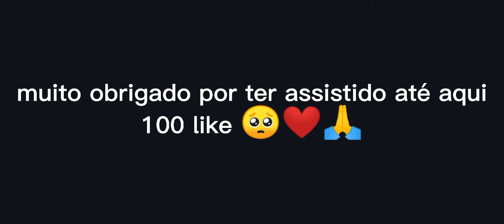GO 2K 🥺🙏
Tags Ignore 🖐️

Sensibilidade perfeita para campeonato x1 e 4x4 ,atualizada para Android

Xiaomi poco x ,  para todos os iPad também

 sensibilidade e Configuração para todos os dispositivos e celulares

Sensibilidade para Xiaomi
Sensibilidade free fire
Sensibilidade para Xiaomi free fire
Dpi Android